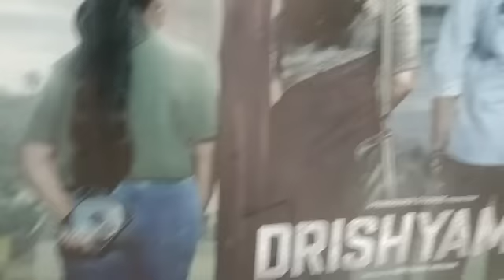DRISHYAM 2 BOX OFFICE COLLECTION DAY 1 | ADVANCE BOOKING REPORT 1 | AJAY DEVGN | POOR